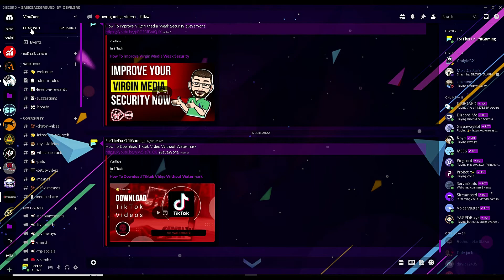Elevate Your DISCORD Experience: Add a Boost Progress Bar in Minutes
In this tutorial i'm going to show you how to setup a Discord boost progress bar for your server in just a few clicks.

Discord Tips & Tutorials

If you are looking to grow as a YOUTUBER. Then PLEASE check out MORNINGFAME it's a very good tool for finding Search Terms especially smaller channels to help generate traffic. It can also help find Keywords, Tags, Links, and Thumbnails for your channel.

Are you looking to grow for free as a Content Creator. Then check out TUBEBUDDY it is a great tool to get the right Keywords, Tags, ETC for your channel.

It is built for streamers and content creators from all platforms to grow together as a community and make friends.

🖥 JOIN IN 🖥